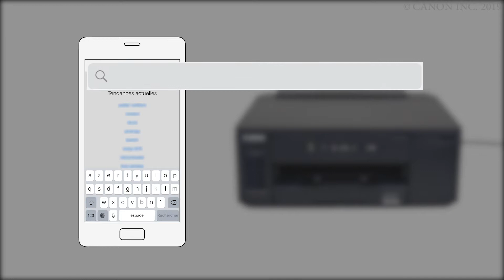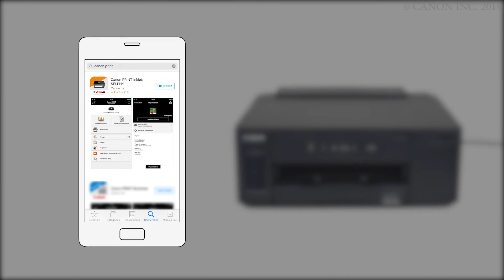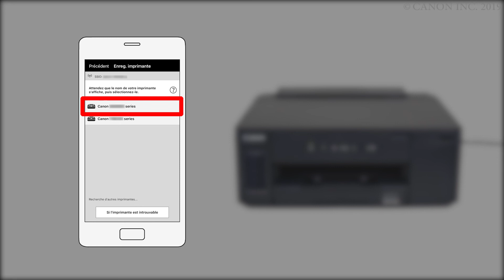Activation de l'impression depuis un smartphone (iOS) - 1/2 (GM2000 series)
Procédure d'activation de l'impression depuis un smartphone
Installez l'application "Canon PRINT Inkjet/SELPHY" sur le smartphone.
Vérifiez le voyant de l'imprimante.
Sur l'application "Canon PRINT Inkjet/SELPHY" que vous avez installée, enregistrez l'imprimante que vous voulez utiliser.